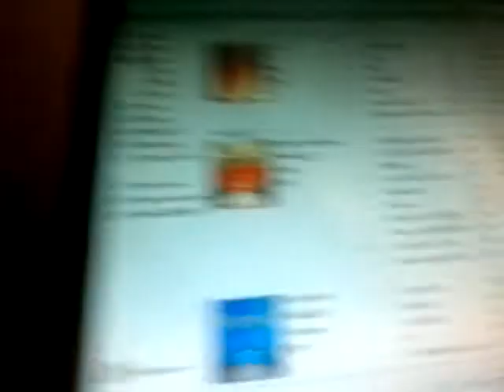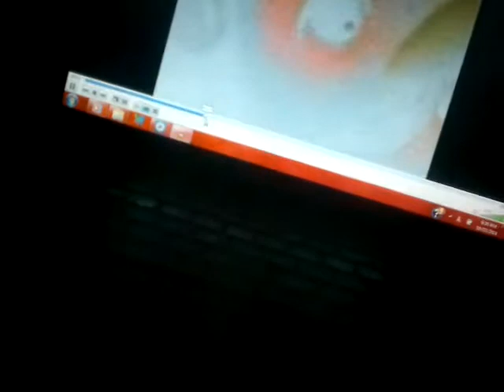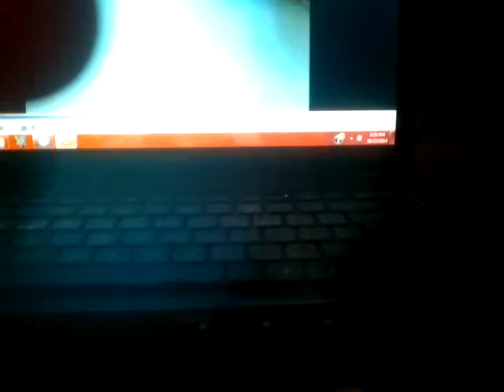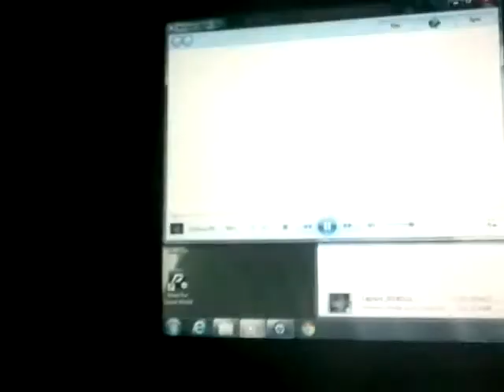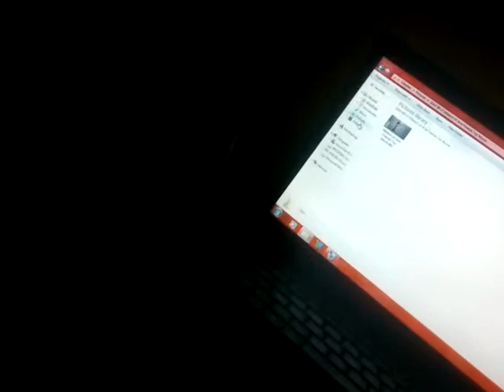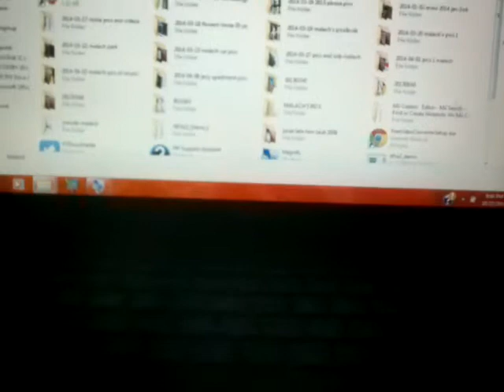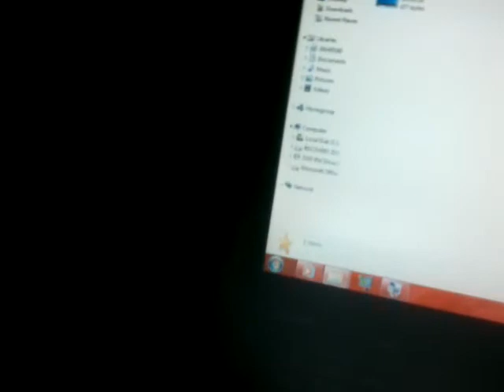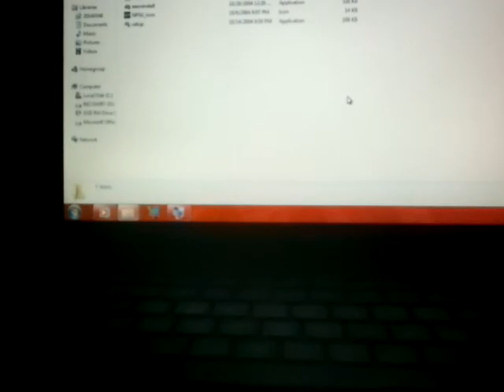Malach And Friends Play Compaq Music Videos 10/23-2014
i am sorry for not Letting seeing my All videos on my compaq on windows 7